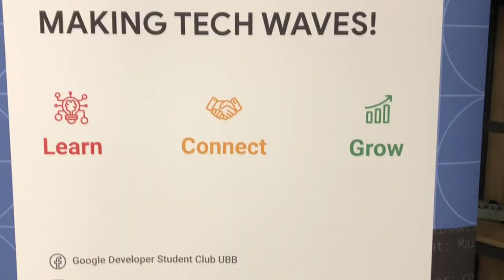GDSC UBB - Info Session After Movie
Let's relive all these wonderful moments and remember our day in the IT world!

With the fresh emotions and memories from our info session event, we've prepared a special After Movie for you! It's a fascinating journey back in time, where we'll review the fiery moments, the laughter, the engaging discussions, and the interactions that defined the day. This is where the passion for technology and IT joined our excitement, creating a memorable experience.

We're proud to share that this event, attended by over 120 enthusiastic students from Babeș-Bolyai University, was a resounding success, and we are excited about the overwhelming participation.

Join our club and be a part of an array of thrilling events:

GDSC UBB - Info Session 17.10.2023